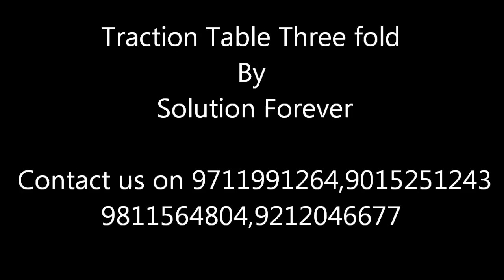Physiotherapy Equipment Three fold traction table video By Physio Tech India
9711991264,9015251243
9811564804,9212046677